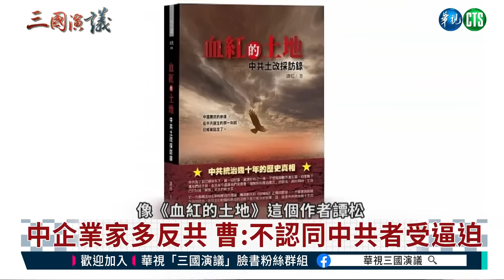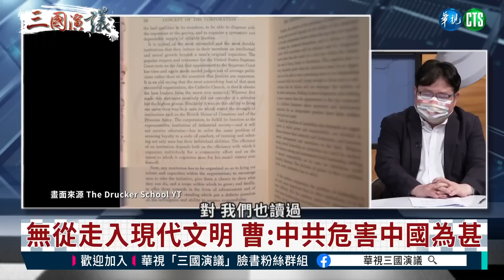【三國演議精華】親中統一派被統戰 不當自由民主社會公民 甘為中共臣奴鷹犬｜華視新聞 20221005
"祝賀"十一偽國慶，掀開"黑社會國"真面目！前聯電董事長曹興誠第三度來到三國演議節目，這次要揭開中共撒謊、暴力、爾虞我詐、泯滅人性的仇恨鬥爭本質！文革浩劫猶如電影"屍速列車"，若被殭屍一咬、六親不認。雖有中國企業家反共，但不認同中共者必受逼迫，國進民退讓企業心寒，也導致中國無從走入現代文明。而台灣實現主權在民，自由民主威脅中共戒慎恐懼，偏偏KMT難捨黨國特權、糾結純屬捏造的九二共識、被統戰還沾沾自喜？曹董形容恐怕是染上了中共的"殭屍病毒"! 精彩訪談內容，請鎖定@華視三國演議！

本集來賓：曹興誠
主持人：汪浩
以上言論不代表本台立場

首播 周一、周二 06:00

首播 周六、周日21:00
重播 周日、周一02:00
     周一、周二23:00

周六日 晚間09:00 首映